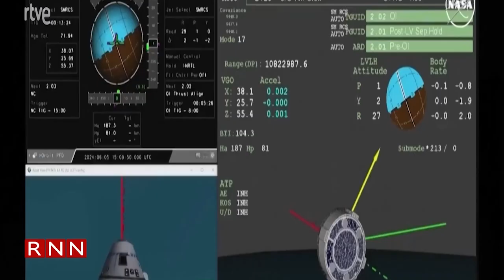Unos 70 muertos en las últimas 48 horas en Gaza y más de 40.300 desde octubre